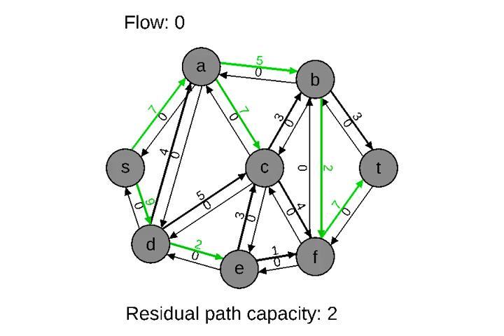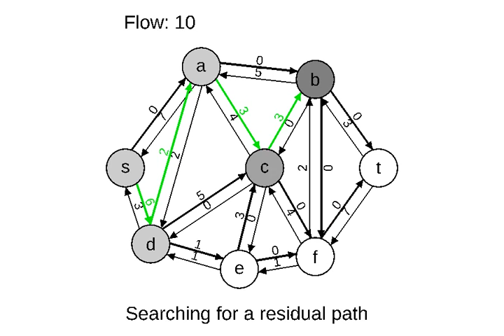Ford-Fulkerson technique for network flow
Illustration of the operation of Ford-Fulkerson technique for network flow.  Here, we find augmenting paths using depth-first search.  This is easy to implement, but it may not converge to an optimal solution very quickly.